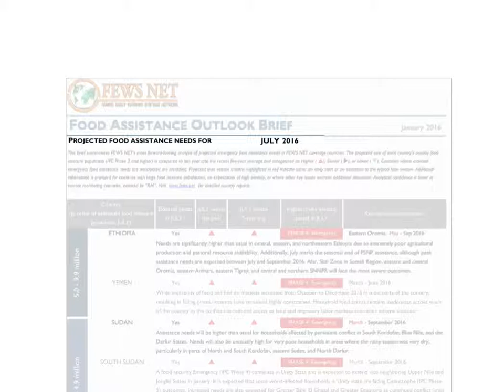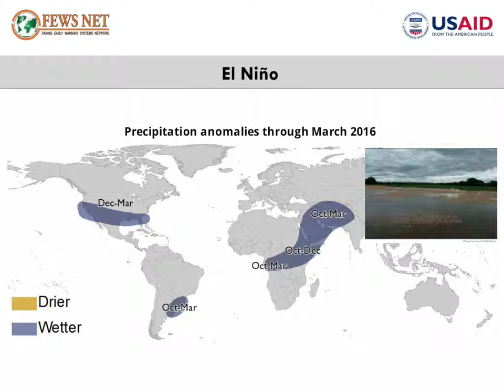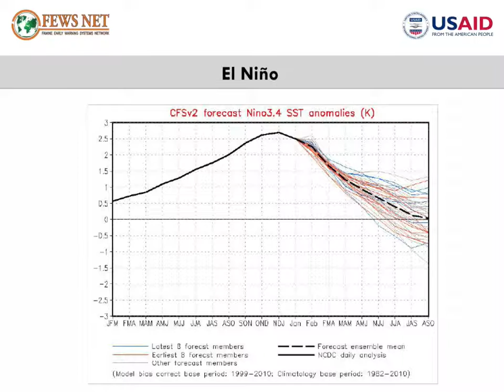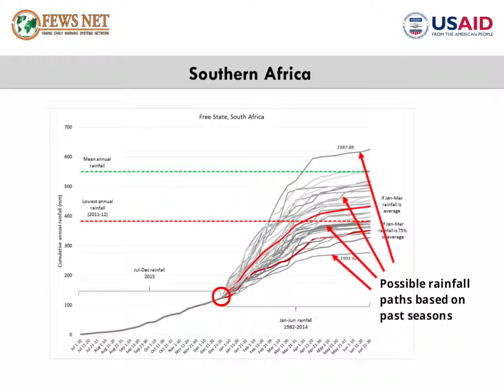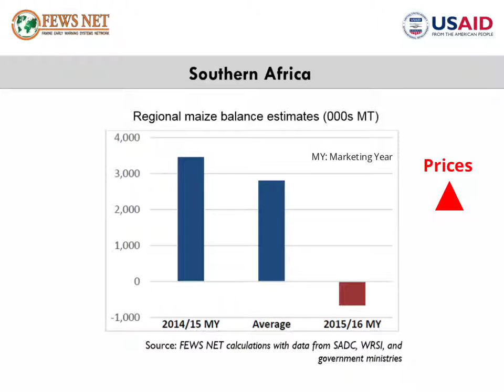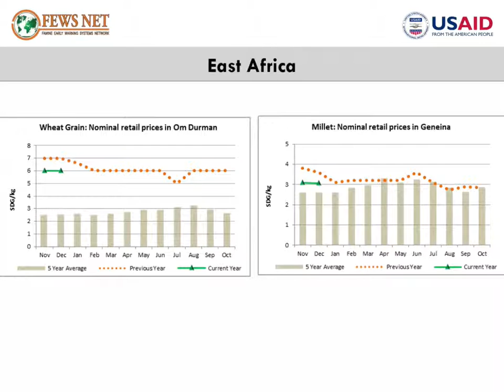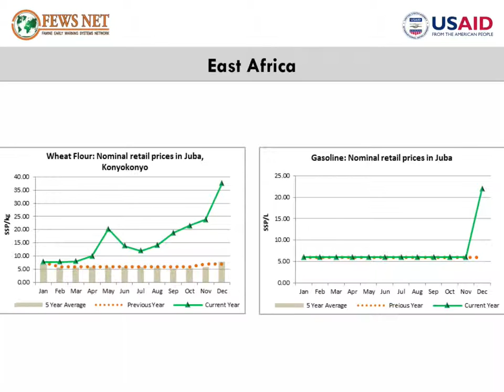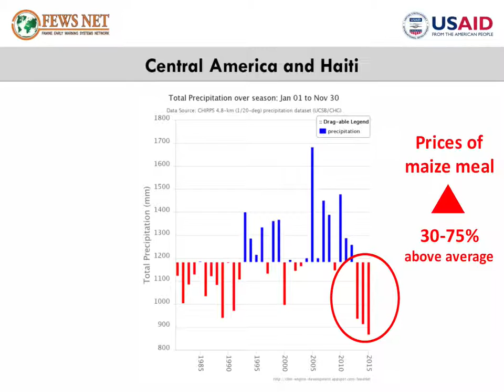Global Food Assistance Outlook Brief (January 2016)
This brief summarizes FEWS NET’s most forward-looking analysis of projected emergency food assistance needs in FEWS NET coverage countries. The projected size of each country’s acutely food insecure population is compared to last year and the recent five-year average. Countries where external emergency food assistance needs are anticipated are identified. Projected lean season months highlighted in red indicate either an early start or an extension to the typical lean season. Additional information is provided for countries with large food insecure populations, an expectation of high severity, or where other key issues warrant additional discussion.